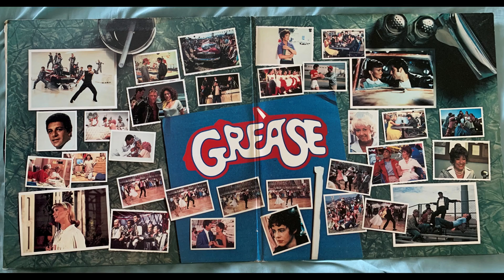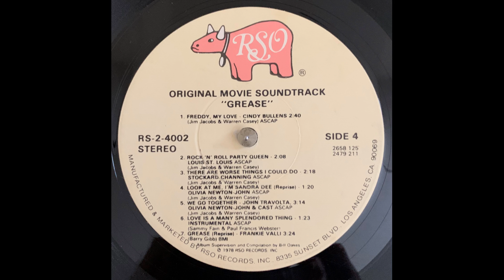Frankie Valli Grease Reprise